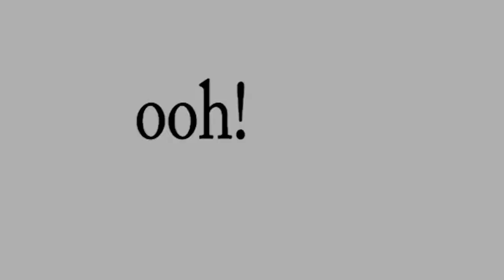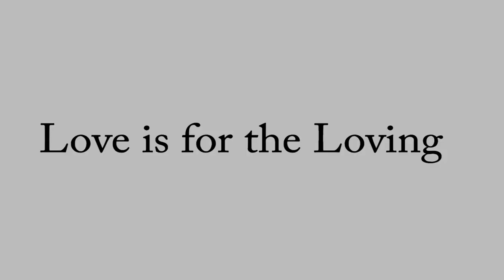Love is for the Loving - Pearie Sol